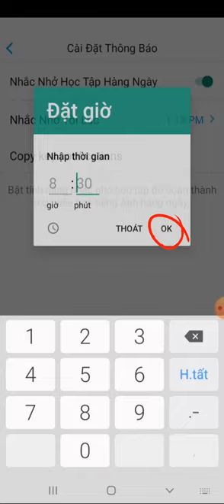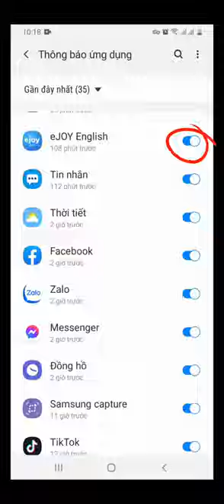Cách cài đặt lịch nhắc nhở học tập hàng ngày_eJOY English